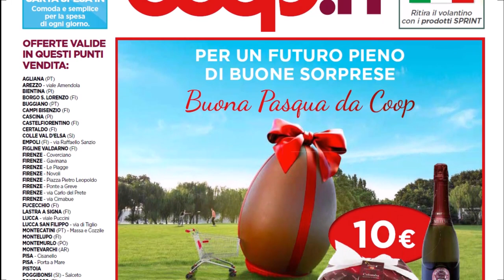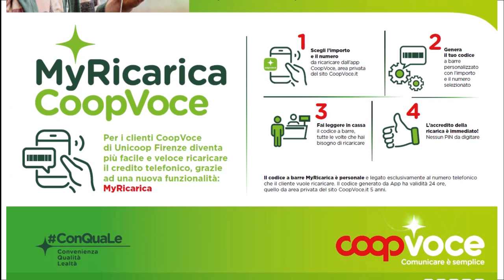VOLANTINO COOP dal 25 Marzo al 3 Aprile 2021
Sfogliamo insieme (in anteprima) il nuovo volantino COOP valido dal 25 Marzo al 3 Aprile 2021